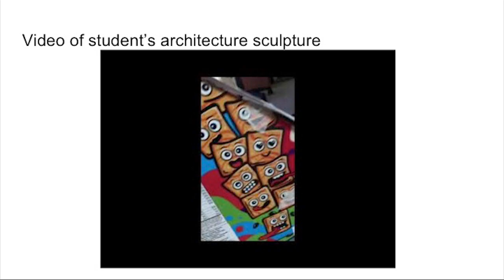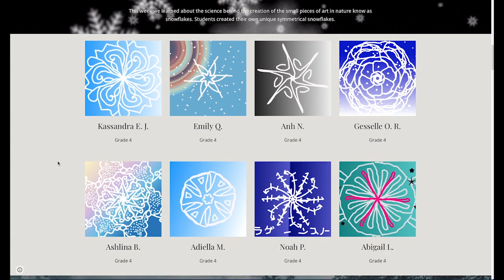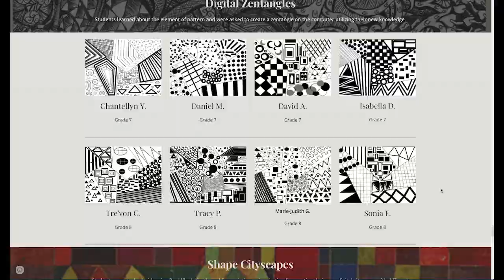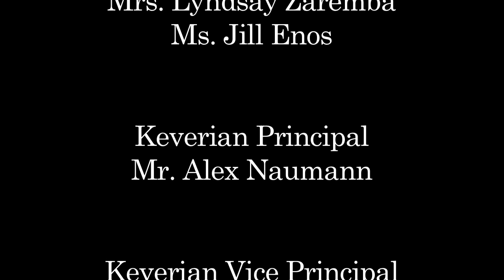Greetings from the EPS Art Department